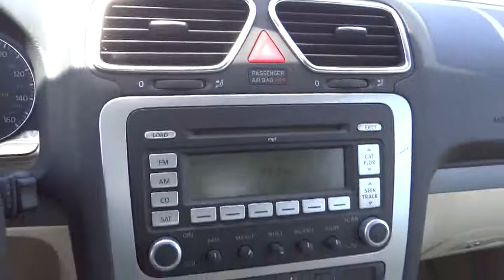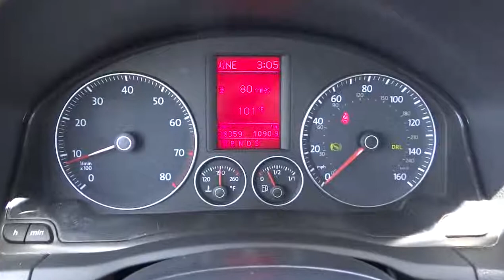2008 Volkswagen Eos San Antonio Austin Corpus Christi Laredo New Braunfels San Antonio TX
2008 Volkswagen Eos  - Stock#: UV048045 - VIN#: WVWBA71F78V048045

LOW MILES - 38,165! Turbo trim. REDUCED FROM $17,999!, FUEL EFFICIENT 30 MPG Hwy/21 MPG City! Panoramic Roof, CD Player, Convertible Hardtop, Aluminum Wheels, Turbo Charged Engine, Head Airbag. READ MORE!KEY FEATURES INCLUDEPanoramic Roof, Turbocharged, CD Player, Convertible Hardtop, Aluminum Wheels. MP3 Player, Keyless Entry, Remote Trunk Release, Rollover Protection System, Electronic Stability Control.VEHICLE REVIEWSEven with the top down, the Eos feels tighter than most convertibles of the past, with less cowl shake on rough roads. When it is raised, the hardtop, with its sweeping, panoramic glass roof, gives the Eos a unique appearance. -newCarTestDrive.com. Great Gas Mileage: 30 MPG Hwy.A GREAT TIME TO BUYWas $17,999.MORE ABOUT USDon't forget to ask about the North Park Advantage and Experiance the North Park Difference. Same Vehicle, Same Color, Same Options, Better Value!Fuel economy calculations based on original manufacturer data for trim engine configuration. Please confirm the accuracy of the included equipment by calling us prior to purchase.